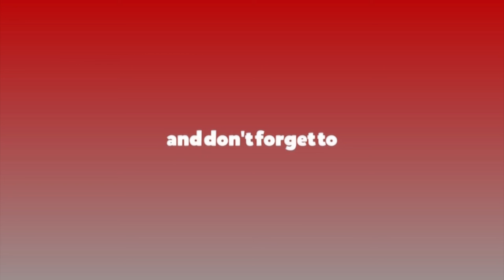प्रतिस्थापन विधेयकको विरोधमा फलाम–छड उत्पादक व्यवसायी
विरोधमा फलाम–छड उत्पादक व्यवसायी